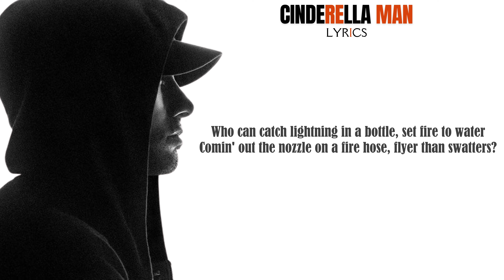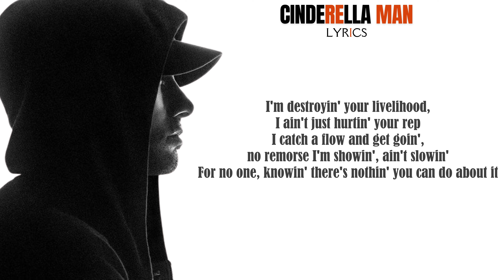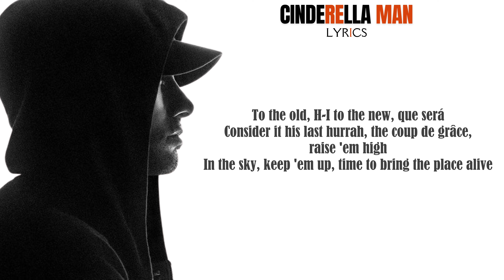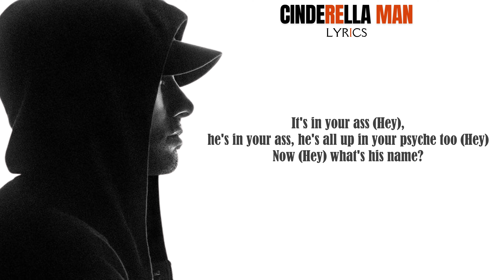Cinderella Man - Eminem [Lyrics]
The Angry Blonde [Book] by Eminem
The Way I am [Book]
Kamikaze [Vinyl]
Music To Be Murdered By - Side B [Vinyl]
Music To Be Murdered By [Vinyl]
Curtain Call The Hits [Vinyl]
Curtain Call [Vinyl]
Curtain Call 2 [Vinyl]
The Eminem Show [Vinyl]
8 mile Album [Vinyl]
Recovery [Vinyl]
Relapse [Vinyl]
The Slim Shady (Expanded Edition) [Vinyl]
Revival [Vinyl]
Encore -[Vinyl]
The Marshall Mathers [Vinyl]
The Marshall Mathers LP 2 [Vinyl]
The Marshall Mathers LP [Vinyl]